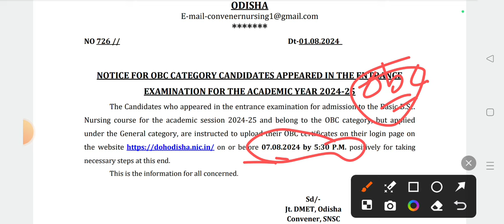Odisha bsc nursing entrance exam result 2024 | Odisha bsc nursing admission 2024#nursing#viralvideo